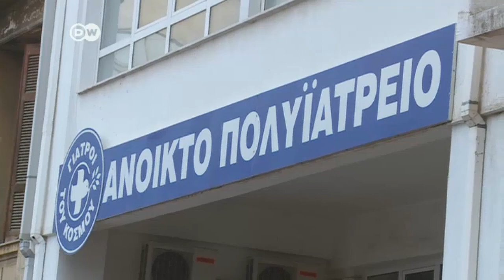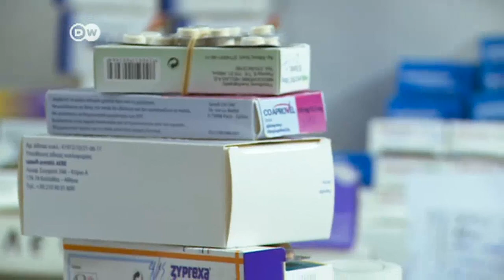Greeks hope for better health system after elections | Journal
The people in Greece want their new leaders to improve health services - a third of the population does not have health insurance.